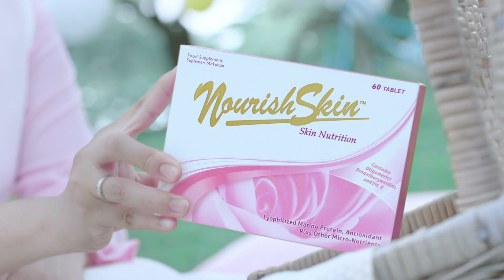Nourish Skin INTAN